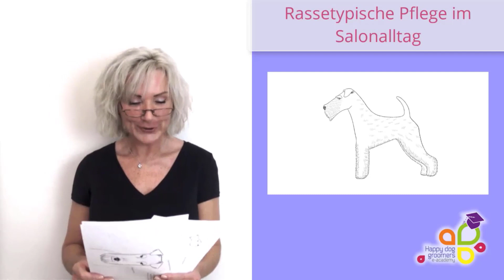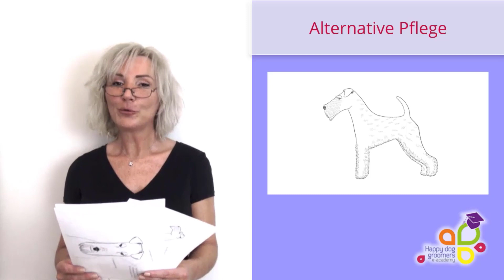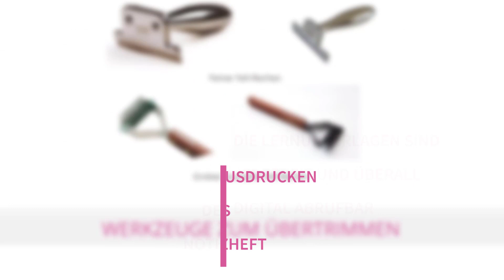Fox Terrier Rauhaar - einfach erklärt! Videoseminar Teaser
Anhand von professionellen Zeichnungen erklärt Dir Margit Schönauer, wie Du den Fox Terrier Rauhaar im Salonalltag rassetypisch, aber auch alternativ pflegen kannst.

Rassetypische Pflege für den Salonalltag. Mit den in dieser Kurs-Serie beschriebenen, richtigen Rasse-Linien, Techniken und Werkzeuge kannst Du dem Hundebesitzer eine ausgewogene, harmonische, zur Rasse passende Frisur präsentieren.

Solltest Du einen Fox Terrier Rauhaar aus irgendeinem Grund (Fehler beim Fellwachstum, Krankheit, Alter, usw.) nicht rassetypisch pflegen können, bekommst Du zusätzlich noch eine Anleitungen wie Du in diesem Fall vorgehen kannst (“alternative Pflege“).

Besonders für junge Hundefriseure kann es sehr umfangreich sein, sich alle nötigen Informationen zu merken. Sobald Du aber die grundlegenden Linien des Fox Terrier Rauhaar verstehst, kannst Du die Rasse mühelos pflegen.